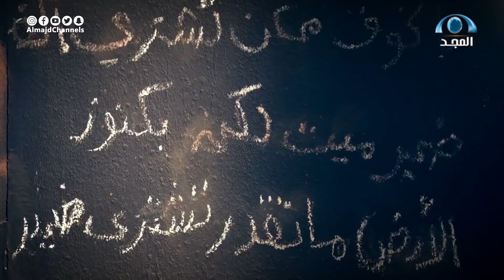برومو مسلسل رماد | قريبًا في رمضان 1440هـ (على قناة المجد العامة)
برومو مسلسل رماد
قريبًا في رمضان 1440هـ
على قناة المجد العامة